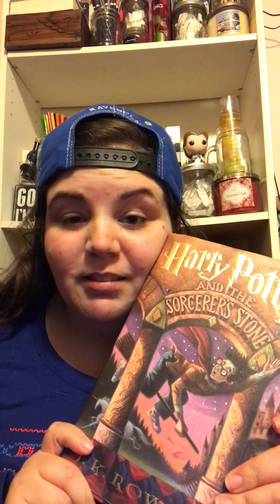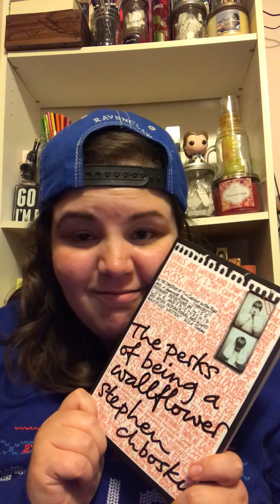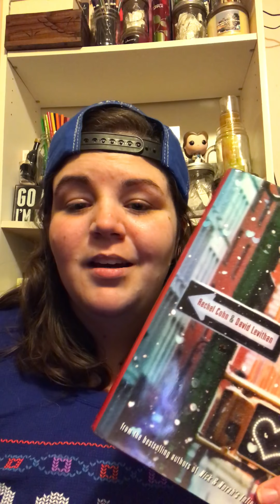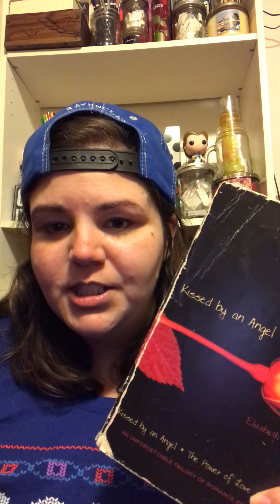Festive Christmas | Book Tag # 39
Books mentioned:
1. Harry Potter and the Sorcerer’s Stone by J.K. Rowling
2. A Series of Unfortunate Events: The Bad Beginning by Lemony Snicket
3. The Perks of Being a Wallflower by Stephen Chbosky
4. Dark Secrets series by Elizabeth Chandler
5. Kisses by an Angel by Elizabeth Chandler

Questions:
1. Fictional family you would you to like spend Christmas dinner with?
2. A bookish item you would like to receive as a gift?
3. A fictional character you think would be a good elf?
4. Match a book with to its perfect Christmas song.
5. Bah Humbug - A book or fictional character you’ve been disappointed by and should be put on the naughty list?
6. A book or character you think deserves more love and appreciation and deserves to be on be nice list?
7. Red, Gold, Green - A book you love so much you want everyone to find under their Christmas tree this year so they can read it and love it too?